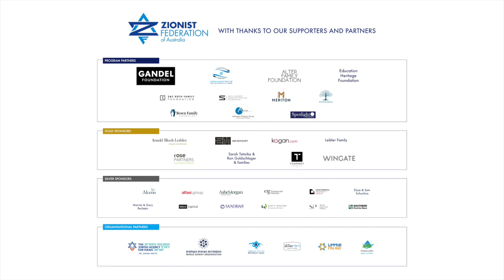ZFA Conversations 2022 - Education Special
In this special Educators' Conference edition of ZFA Conversations, UIA's Jeff Feldman spoke to educators Tal Gale and Noam Weissman on the topic of Jewish and Zionist identity in the diaspora. International guests Tal and Noam were in Melbourne as a part of the ZFA's 12th Biennial Educators' Conference.